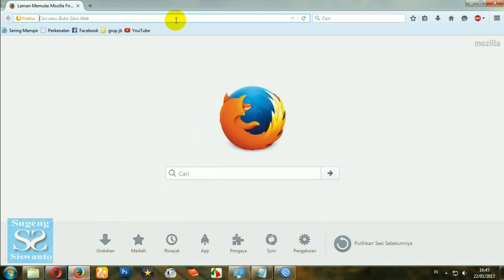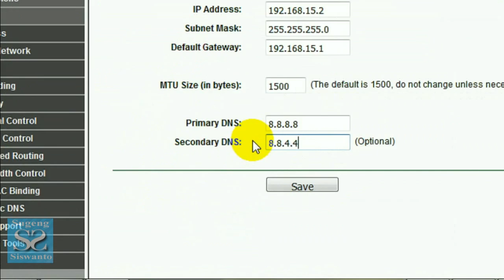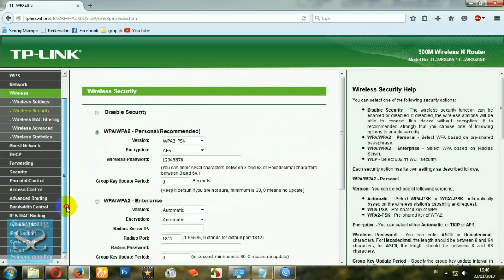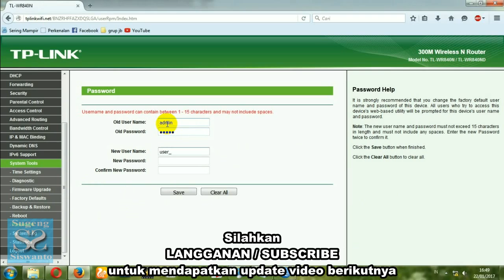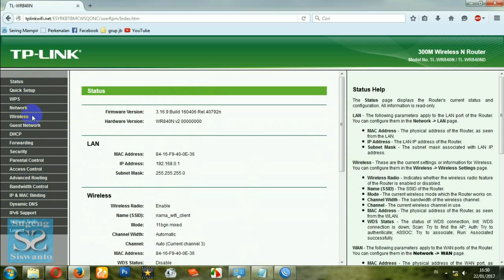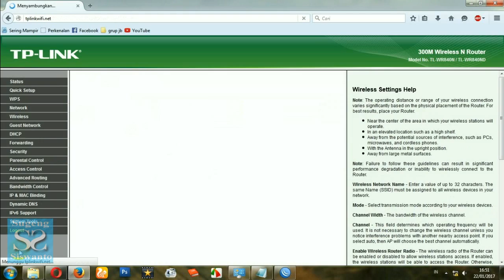Setting TP-LINK Wireless untuk Wifi & LAN Client [AMATIR-an]